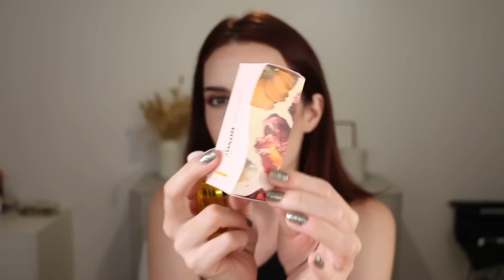Journées Gold SEPHORA: Mes recommandations / Les nouveautés du moment - JUIN 2023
⬇︎⬇︎  𝐋𝐄𝐒 𝐈𝐍𝐅𝐎𝐒 𝐄𝐓 𝐋𝐈𝐄𝐍𝐒 𝐒𝐎𝐍𝐓 𝐈𝐂𝐈  ⬇︎⬇︎

Pour les clientes *Gold* Sephora:
-25% sur toutes les marques, même points rouges (hors électro beauté) sans minimum avec le code *GOLDJUIN23* valable du samedi 24 Juin 2023 19h au lundi 26 Juin 2023 14h, par ici pour en profiter 👉🏻

Pour les clientes *Black* Sephora:
-25% (hors marques points rouges) dès 70€ d'achat sur l'APP ou dès 90€ d'achat sur le site avec le code *HAPPYSUMMER* valable du samedi 24 Juin 2023 19h au lundi 26 Juin 2023 14h, par ici pour en profiter 👉🏻

00:00 - Les codes promo et les infos importantes

01:32 - Les soins visage et corps
♥︎ Gel douche aux AHA Bom Dia Bright de Sol De Janeiro

07:16 - Les produits teint
♥︎ Le fond de teint Real Flawless de Laura Mercier (teinte 1N2 Vanille)

17:55 - Les palettes pour les yeux etc.
♥︎ La palette MTHRSHP: Belle of the Ball de Pat McGrath X Bridgerton

28:28 - Les produits pour les lèvres
♥︎ Les crayons à lèvres I Need A Nude de Natasha Deanna (nouvelles teintes Cleo et Nina)
♥︎ Les Soft Pinch Tinted Lip Oils de Rare Beauty (en teinte Hope et Delight)

♥︎ Vernis Manucurist (Khaki + Gold par dessus) (profitez de -15% sur votre commande avec le code NAILSAUDREY)

☆ 𝙈𝙀𝙎 𝙁𝘼𝙑𝙊𝙍𝙄𝙎 𝘼𝙈𝘼𝙕𝙊𝙉

Cette vidéo ne comprend AUCUN placement de produit rémunéré, mon opinion n'appartient qu'à moi et je ne vous partagerai toujours que mon honnête opinion sur chacun des produits présentés dans mes vidéos.